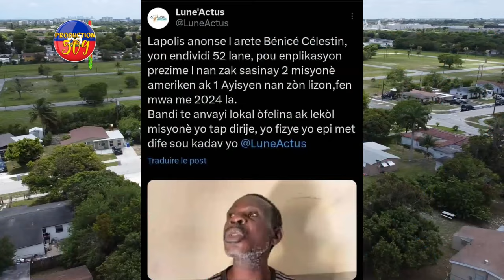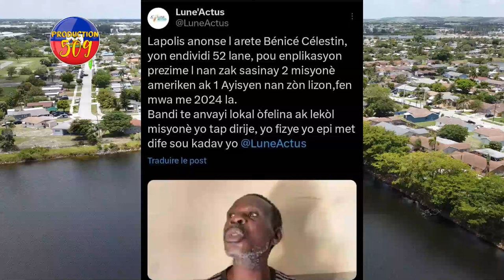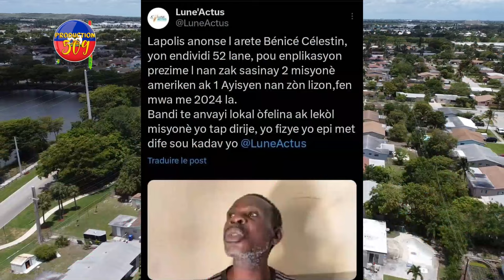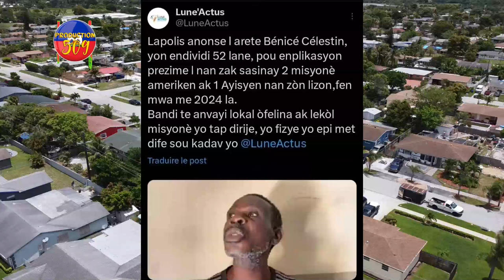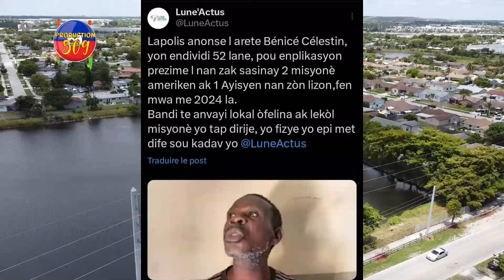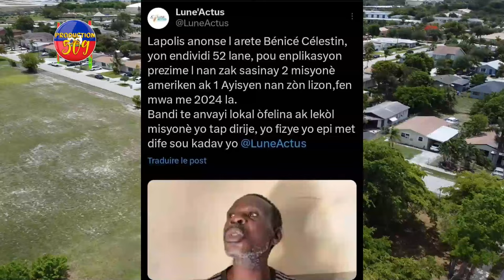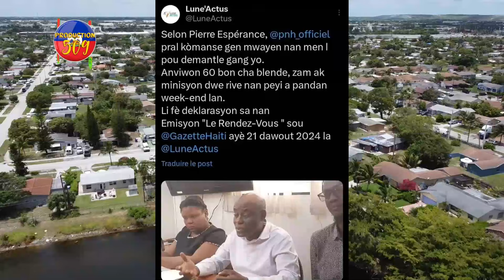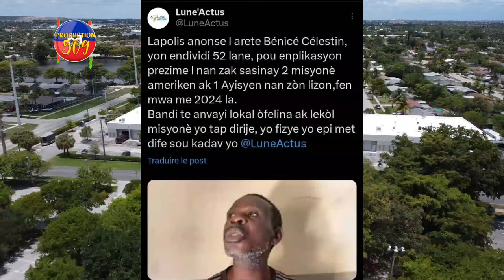Ameriken Depòte MARTELLY LAME DAYITI ak PNH Pral Mache Pran Bandi Yo